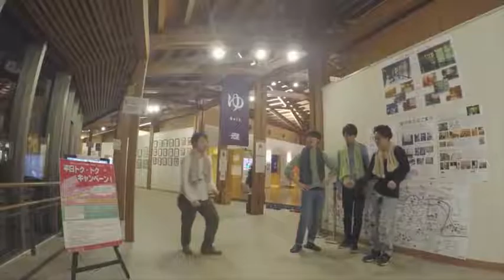boltよりバンド名変更のお知らせ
boltを応援してくれている皆さま

bolt from the blueを応援してくれている皆さま、いつもありがとうございます。
僕たちbolt、結成していつの間にか5年の月日が流れていました。
自分たちのやりたいこと、出したい音、右往左往しながら手探りで活動してきました。
ここまで続けてこれたのも、応援してくれた皆さまのおかげに他ありません。
そしてこの５年間の間僕たちは、互いに支え合い、ぶつかり合い、最近になってようやっと自分たちが「何をやりたいか」、
というモノが見えてきました。
かねてよりコンセプトにしてきた"マウンテンポップ"をもっとカタチにしたい、伝えていきたい、楽しんでいきたい、
大自然の中ではしゃぎたくなるような、大人も無邪気に楽しめるような、そんな音楽を、そんな活動をしていきたい。
そしてこの度、僕たちはboltを卒業することを決心しました。
今年から

World Maps

とバンド名を改め、このままのメンバーで僕たちは更に夢に向かって突っ走ります。
これからもついてきてきてください！